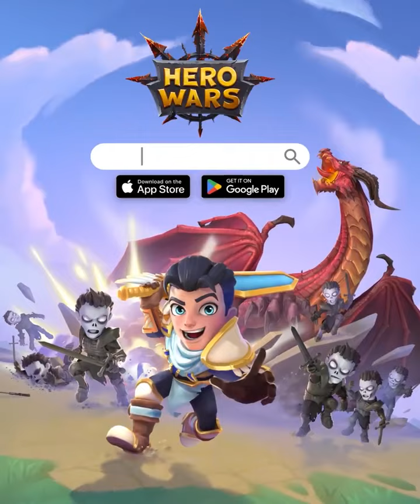Do the dishes ! / Hero Wars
True Heroes go ALL IN or nothing 😎 See yourself to the TOP!

Hero Wars Mobile
Hero Wars: Tap to Play! 🗡️
Hero Wars - Fantasy RPG game
NEXTERS GLOBAL LTD